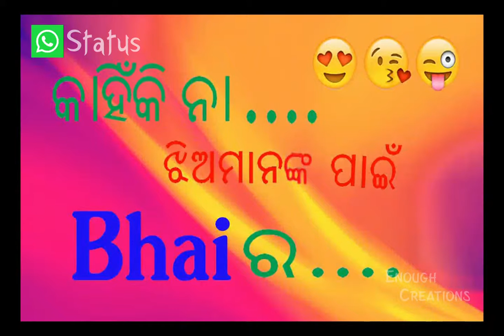New whatsapp Status video // Yodi kau Jhia Tumaku Bhai Bali dakuchi ... ....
You know that what is the feeling when you falling in love.
In my cases I can't understand what happened with me.
I have no words, how can I tell her.
so I am coming with a video What helps me to say this !